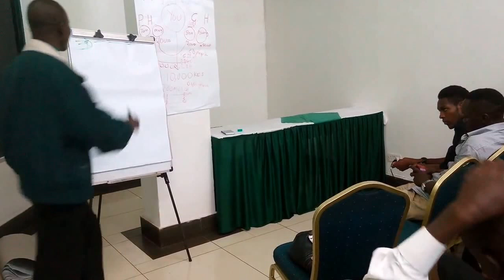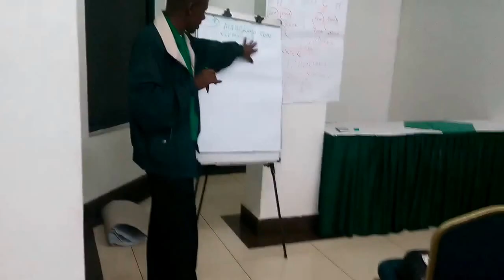MMM KENYA: COMING TOGETHER TO DEFEAT FINANCIAL OPPRESSION 09/06/2016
THIS IS ANOTHER MEETING WHERE WE EXPERIENCED GREAT INCREASE IN OUR KENYAN TEAMS. GUIDER MICHAEL OGALO AND OTHER UPCOMING LEADERS IN ELDORET KENYA LED THE WORKSHOP. IT WENT WELL WITH GOOD RESULTS OF MEMBERS PARTICIPATING AND NEW PARTICIPANTS REGISTERING. CONTINUE FOLLOWING US FOR MORE INTERESTING UPDATES.